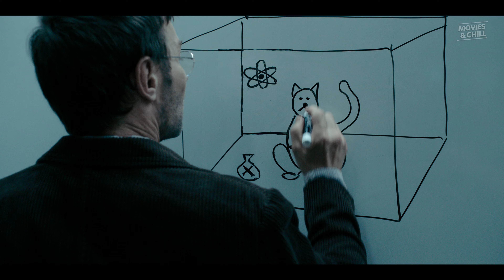DARK MATTER - Official Trailer (2024) Joel Edgerton Apple TV+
A man is abducted into an alternate version of his life. Amid the mind-bending landscape of lives he could've lived, he embarks on a harrowing journey to get back to his true family and save them from the most terrifying foe imaginable: himself.

© Apple TV+